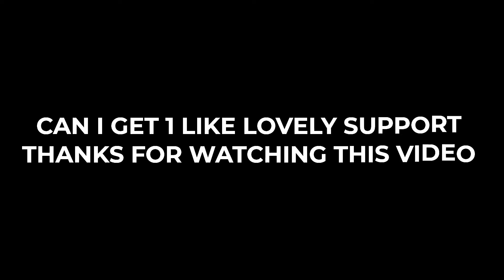Manike Mage Hithe | Yohani Ft. Muzistar | Hindi Rap | BGMI MONTAGE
Device-Real Me X2 Pro
3 Finger Game Play  Pubg Mobile

NAIM GAMING